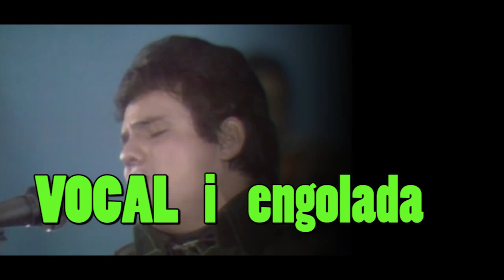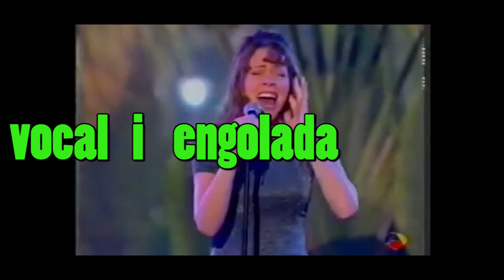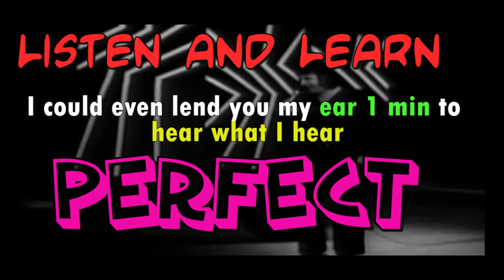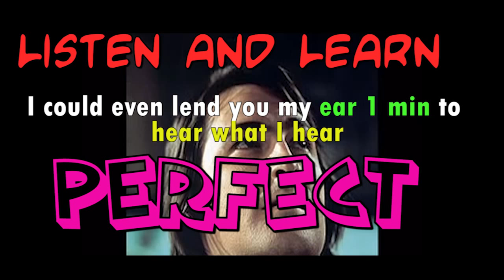VOZ ENGOLADA vs RELEASED VOICE VOWEL i VOCAL i